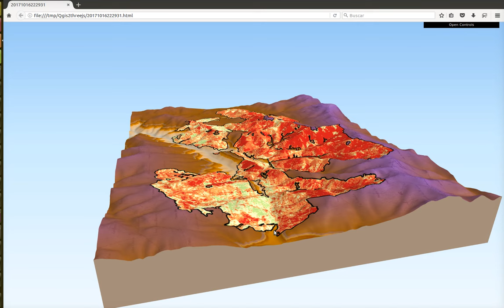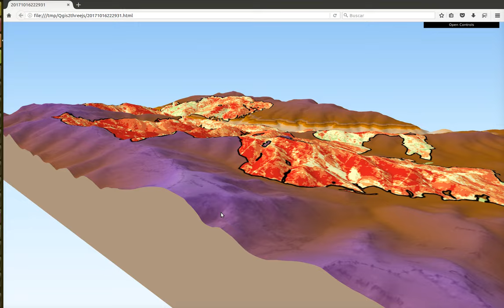Incendio ENCINEDO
En el vídeo se puede ver el grado de severidad del incendio de Encinedo acontecido el día 21 de agosto de 2017, sobre la orografía.